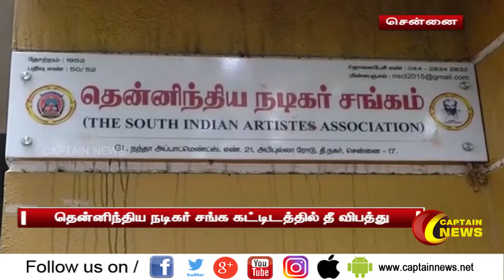தென்னிந்திய நடிகர் சங்க அலுவலக கட்டிடத்தில் தீ விபத்து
A fire broke out in the office building of the South Indian Actors Association

சென்னை தி.நகரில் உள்ள தென்னிந்திய நடிகர் சங்க அலுவலக கட்டிடத்தில் தீ  விபத்து ஏற்பட்டதால் பரபரப்பு ஏற்பட்டது.
தி.நகர் அபிபுல்லா சாலையில் தென்னிந்திய நடிகர் சங்கத்தின் அலுவலகம் செயல்பட்டு வருகிறது.  இந்நிலையில், அதிகாலை  5 மணி அளவில் கட்டிட வளாகத்தில் தீ பற்றியது. இது குறித்து பணியில் இருந்த காவலாளி தகவலையடுத்து, தேனாம்பேட்டை காவல்துறை மற்றும் தீயணைப்பு துறையினர் 2 தீயணைப்பு வாகனங்களில் நடிகர் சங்க கட்டிடத்திற்கு வந்தனர். பின்னர்  2 மணி நேரம் போராடி தீயை கட்டுக்குள் கொண்டு வந்தனர்.
கட்டிடம் ஆனது வெளிச்சம் குறைந்த பகுதியாகவும் உட்புற காற்று வெளியே செல்லாத வண்ணமும் உள்ளதால் தீயால் ஏற்பட்ட புகை மூட்டத்தை  கட்டுப்படுத்த சுற்றியுள்ள ஜன்னல்களில் உள்ள கண்ணாடிகளை உடைத்து புகைமூட்டத்தை  கட்டுப்படுத்தினர். இந்த தீவிபத்தில், வரவு செலவுகள் குறித்த முக்கிய ஆவணங்கள் தீயில் கருகியதாகவும் கூறப்படுகிறது. தீ விபத்து குறித்து வழக்கு பதிவு செய்து   தேனாம்பேட்டை காவல்துறையினர் விசாரித்து வருகின்றனர். கடந்த ஆண்டு நடைபெற்ற நடிகர் சங்க தேர்தலின் வாக்குப்பதிவுகள் இன்னும் எண்ணப்படாமல் வழக்கில் உள்ளது குறிப்பிடத்தக்கது.